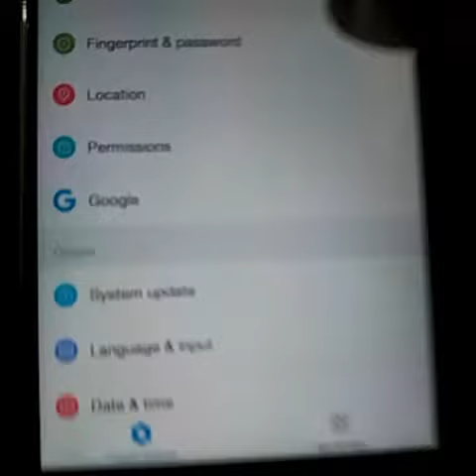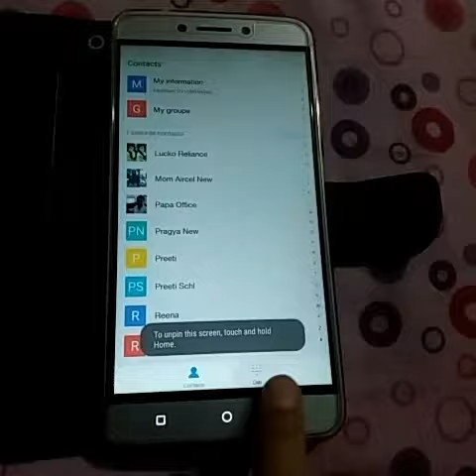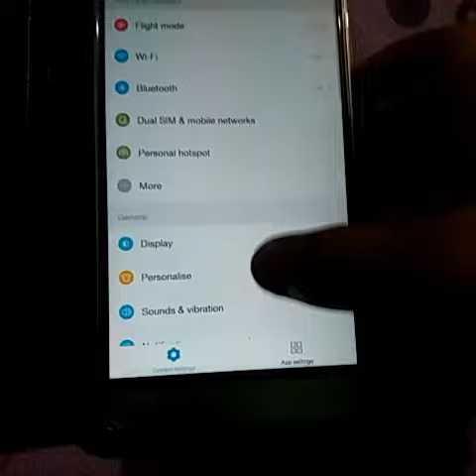New feature on your android phone 100% real